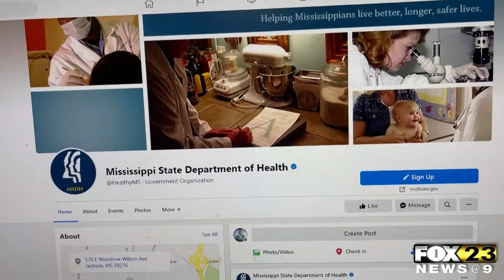State Dept Of Health Blocks Facebook Comments To Combat Covid Misinformation